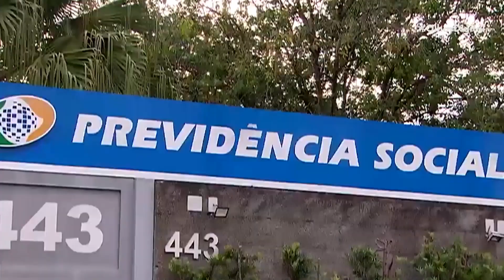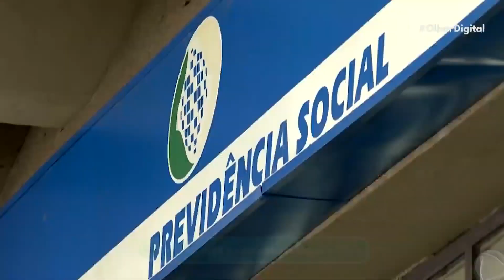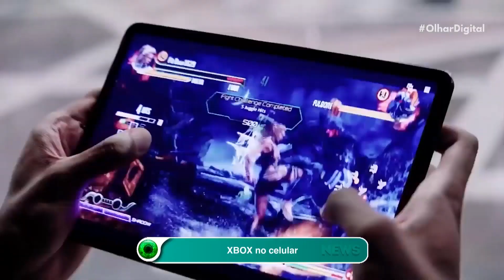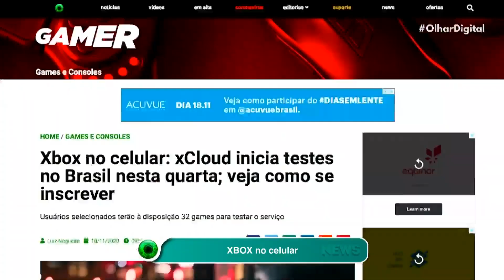INSS começa a realizar perícias online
Na última segunda-feira (16), o Instituto Nacional do Seguro Social (INSS) iniciou um projeto que tem como objetivo facilitar a realização de perícias médicas. Com previsão de ser finalizada em 31 de janeiro do próximo ano, a fase de testes usa a telemedicina para avaliar os solicitantes.

No entanto, para que o trabalhador tenha acesso à novidade, a empresa em que trabalha já deve ter aceitado participar do projeto. Isso pode ser feito por meio do preenchimento do Termo de Adesão de Participação da Experiência Piloto de Realização de Perícias Médicas com Uso da Telemedicina, disponibilizado pelo INSS.

Além de aceitar participar da iniciativa, as empresas devem se comprometer a contratar um médico para acompanhar o segurado. Com todas as etapas seguidas - envio de documentação e informações -, o perito do órgão decidirá se o auxílio-doença será concedido.

A mudança foi implementada para cumprir uma decisão do Tribunal de Contas da União (TCU). Por isso, ficou definido que, durante o período da pandemia, os peritos podem usar a telemedicina para fazer seu trabalho.

No entanto, a Associação Nacional dos Peritos Médicos Federais (ANMP) se mostrou contrária à adoção desse método de avaliação. Em nota, a associação informa que "Não existe calamidade no âmbito da perícia médica federal e a prova disso é que as agendas de atendimento dos peritos médicos federais de todo o país estão frequentemente vazias ou incompletas".

Além disso, o documento da ANMP cita que o Conselho Federal de Medicina "possui inúmeros atos que proíbem peremptoriamente a utilização de recursos tecnológicos na perícia médica". Mesmo assim, o projeto foi adotado.

Até o momento, a Secretaria Especial de Previdência e Trabalho não revelou quantas empresas já aderiram à iniciativa. Mesmo assim, o órgão informa que está preparado para "dar início às Perícias Médicas com Uso da Telemedicina (PMUT)".

Via: Agência Brasil